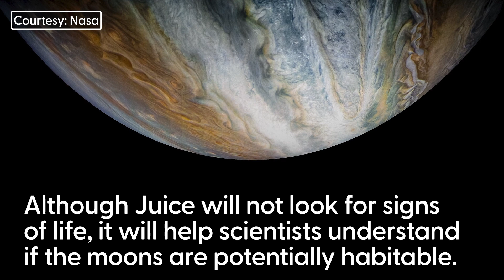We have lift off! European Space Agency launches rocket mission to Jupiter and its moons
The European Space Agency has launched its rocket mission to Jupiter and its moons.

The six-tonne probe, named Juice (Jupiter Icy Moons Explorer), blasted off on Friday to travel to the solar system’s biggest planet to see if its ocean-bearing moons support life.